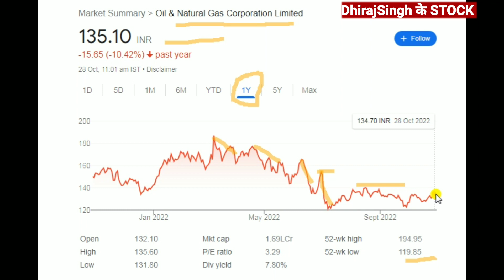Ongc Q2 FY23 Result & Dividend Upcoming Ongc Share Latest news Ongc Stock Price Today Ongc Ltd share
ONGC Share Q2 Result & Dividend Upcoming
Ongc stock Latest NEWS
Ongc Share news today's

Ongc share price nse

Ongc Ltd share price today
Ongc Ltd share price analysis

Ongc share dividend Upcoming
Ongc share latest news today
Ongc share Latest updates

Oil natural Gas corporation LTD
PSU COMPANY
Oil sector

Ongc Ltd

Ongc share
Ongc stock